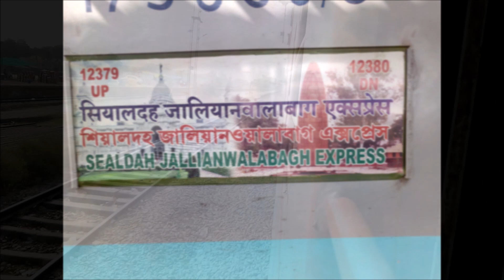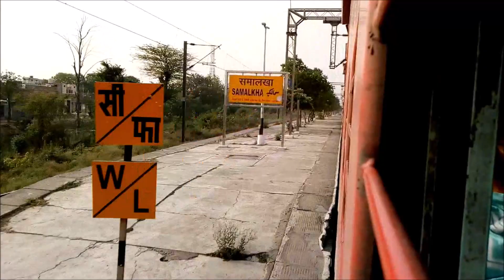ET WAP-4 headed 12379 Jallianwalabagh Express goes mad & blasts thru Stations.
On board 3 hrs late running 12379 Sealdah Jallianwalabagh SF Express led by an offlink ET WAP-4 #22926 goes mad and skipping stations  and Parallel overtake with DEMU at sonipat.

New Delhi to Katra: Full Journey Compilation: 22461 Shri Shakti AC Express."